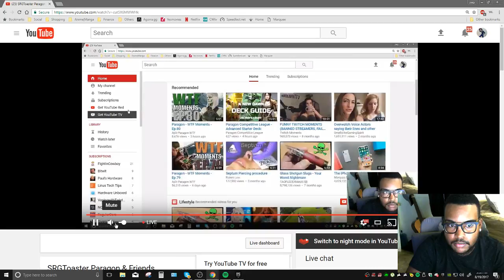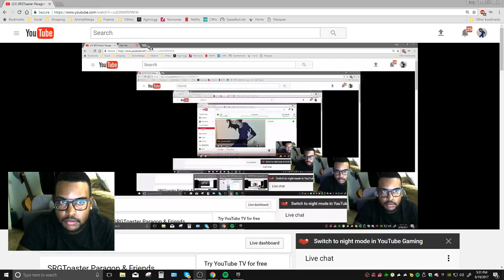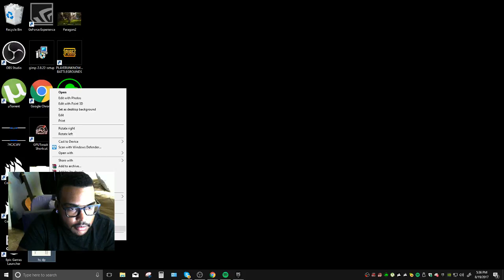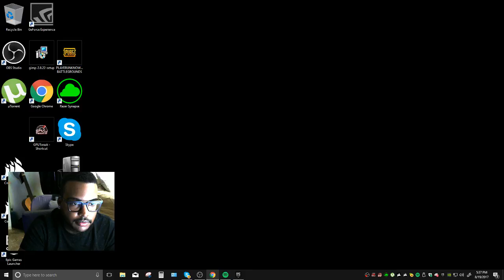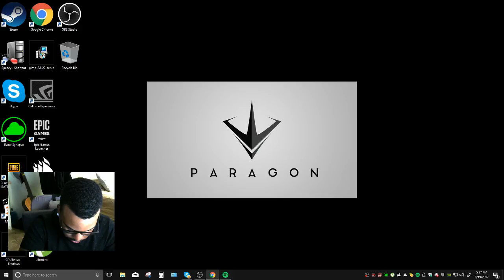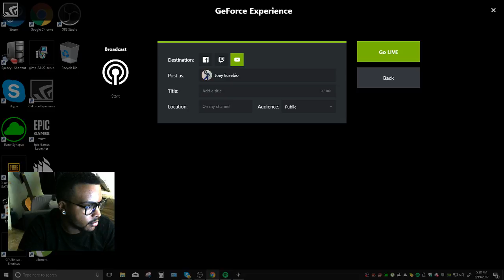SRG Toaster: Streaming PARAGON!